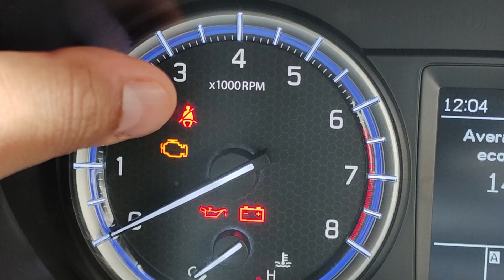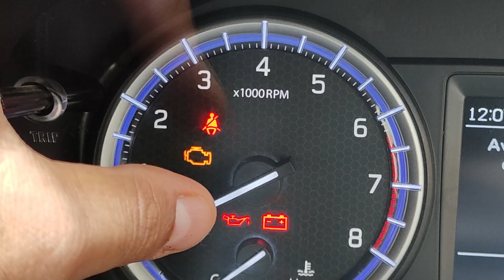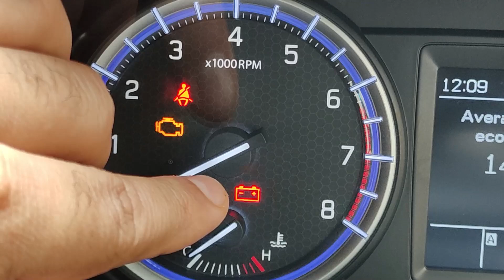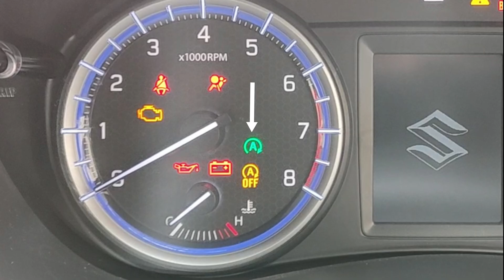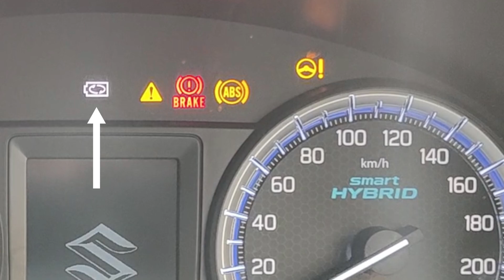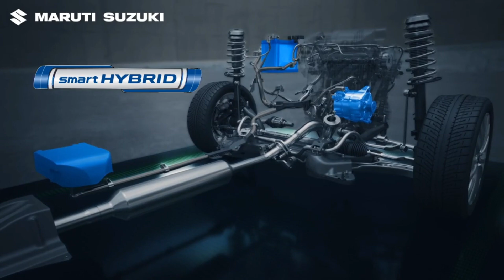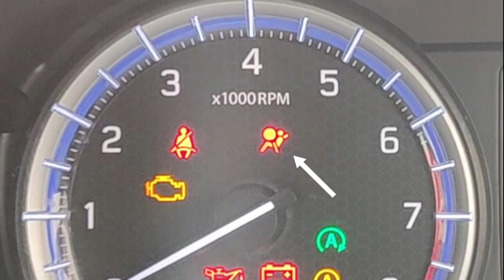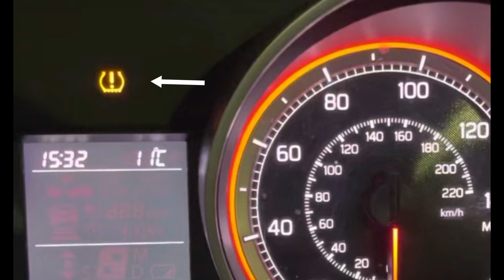Car Dashboard Warning Lights Explained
In Todays Video We will Learn About Different Car Warning Lights & What we need to do incase any light turns up.